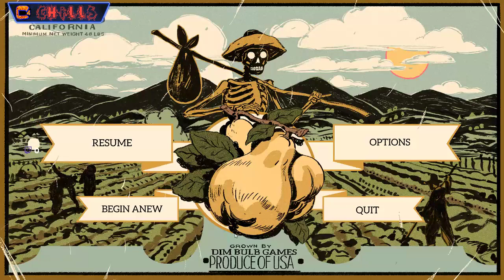Where the Water Tastes like Wine Ep. 3 "Dupree used n abused!?" PC Gameplay walkthrough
Where the Water Tastes Like Wine is a Narrative-Adventure game about traveling, sharing stories, and surviving manifest destiny. Featuring gorgeous hand-drawn illustrations, Where the Water Tastes Like Wine combines 2D visuals with a 3D overworld US map.

Players wander across a folkloric Depression era United States at their own pace, meeting strangers with their own stories to tell. Through these interactions, players will be able to collect unique stories which can then be re-told to unlock new interactions. In this way the in-game stories themselves act as a currency to progress through the game, and it’s up to the player to pair the right story with the unique needs of each of the characters that you will encounter throughout your travels. Only through these right pairings will characters reveal their true selves, and bestow you with the most powerful stories, the true ones which reveal something about their own lives. In Where The Water Tastes Like Wine, stories organically take on a life of their own as they grow larger and transform as they're told- and re-told.
Game Features
A large number of folk tales and personal stories to discover, told by characters from all over America
Beautiful combination of 3D overworld and hand drawn 2D illustrations
Original stories written by a wide selection of accomplished authors
Fully voiced characters from all walks of life brought to life by world-renowned voice acting talent, including Sting, Dave Fennoy (The Walking Dead: A Telltale Game Series), Cissy Jones (Firewatch), Kimberly Brooks (Mass Effect), Sarah Elmaleh (Gone Home), Melissa Hutchison (The Walking Dead: A Telltale Game Series), Elizabeth Maxwell (The Legend of Zelda: Breath of The Wild), and many more.
A hauntingly beautiful original soundtrack arranged by celebrated composer Ryan Ike and featuring performances from a collection of gifted musicians.
An emerging fantastical, psychedelic and surreal overarching atmosphere.